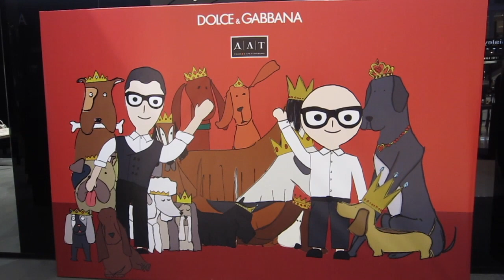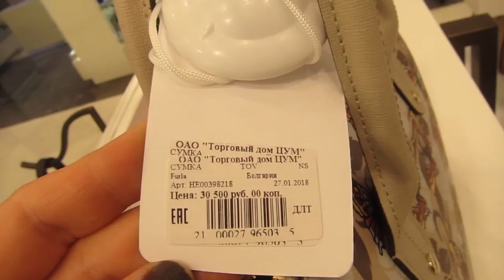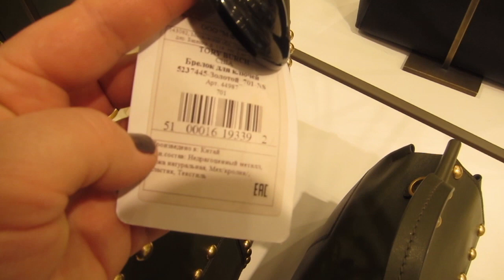САМЫЕ МОДНЫЕ СУМКИ 2018.Трогаем ТРЕНДЫ. Петербург - ДЛТ - vlog.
МОДНЫЕ СУМКИ 2018 ГОДА? КАКИЕ СУМКИ БУДУТ МОДНЫМИ В 2018 ГОДУ? Ответы на эти вопросы вы найдете, просмотрев этот видеоролик)
Сумки от дизайнеров Dolce&Gabbana, Gucci, MICHAEL KORS, Furla, Coccinelle, Marc Jacobs, Marni, Chloe и многие другие можно будет внимательно рассмотреть в этом видео, которое, фактически, посвящается сумочным маньякам, любителям моды и оригинальных идей! Надеюсь, оно вам понравится и многие вдохновятся идеями великолепных дизайнеров для создания своих авторских сумок!